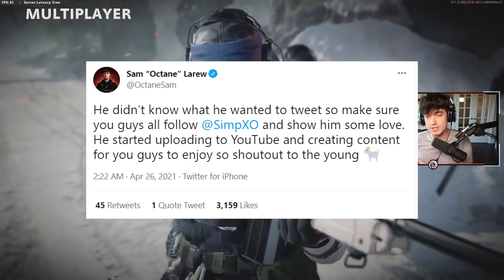FUNNIEST 1V1 vs METHODZ!! ONE & DONE - Ep. 4